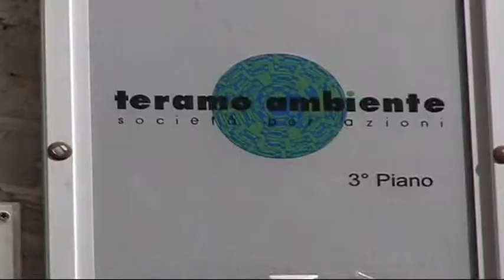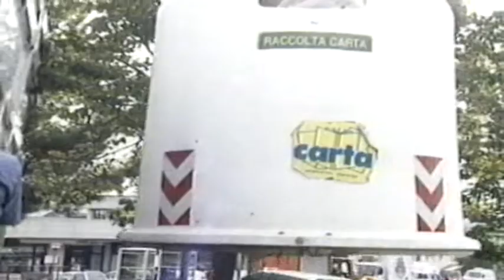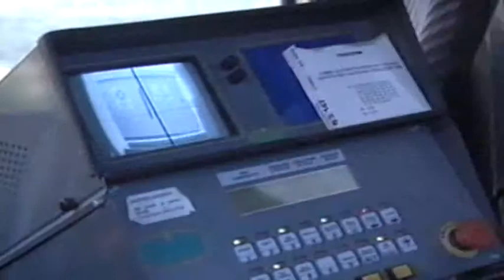Rifiuti. Polemica Brucchi-Mastromauro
Botta e risposta tra il sindaco di Teramo, Maurizio Brucchi, e quello di Giulianova, Francesco Mastromauro, sul gestore unico dei rifiuti